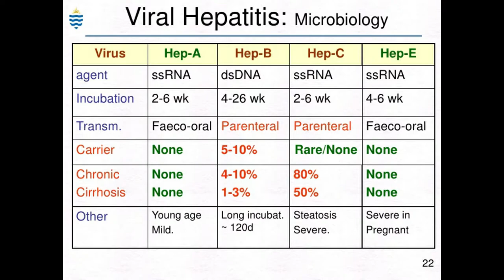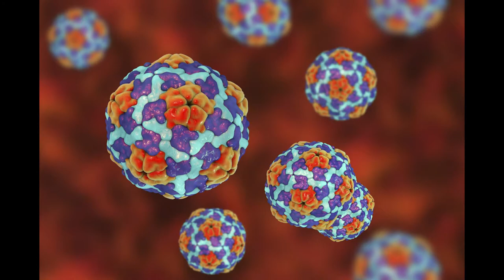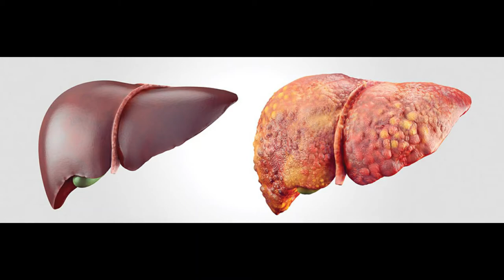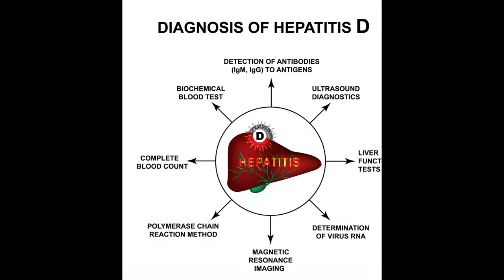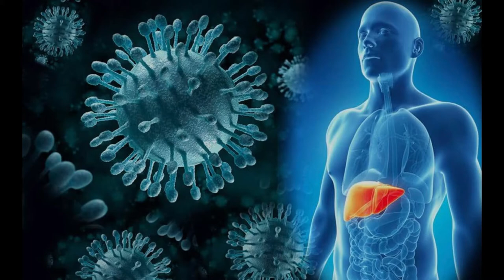What is viral hepatitis || all type of hepatitis A, B, C, D, E, in details || hepatitis in Hindi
what is viral hepatitis || all type A, B, C, D, E, in details || hepatitis in Hindi

About video-
this video. hepatitis ka bara mei  best way  me and simplest form mein batane ki koshish ki hun AAP sab Ko acche se samajh mein aaye hepatitis ke bare mein
main ummed  Karti hun ki aap log video pasand Aayegii

link  here pilot details 🖕

what is G4 flu virus चीन में कोरोना के बाद अब मिला एक और नया virus

hepatitis in Hindi
hepatitis kya hai
hepatitis all details
hepatitis ka bara mei